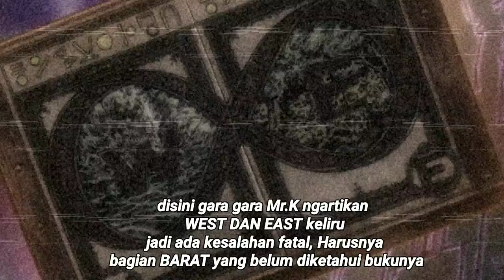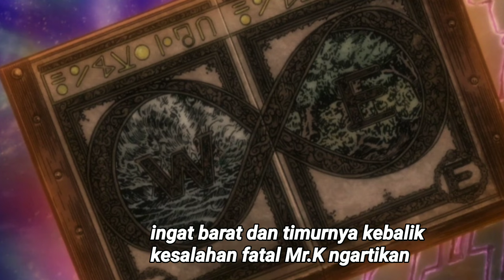DON FREECS The Mysterious & Strongest Man from DARK CONTINENT ( HxH Observation Chapter #2 )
monggo enjoy konten tema baru Hunter X Hunter ini

Mostly Fanart from AMANOMOON & en0gm_enzo

Thanks You To :  Allah Subhanahu wa Ta'ala | Togashi Sensei | Shueisa